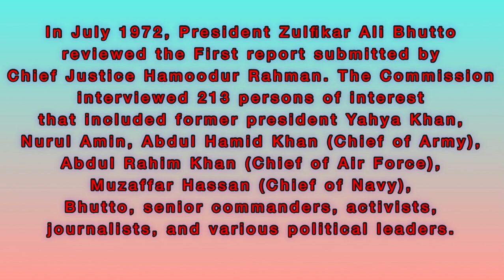Truth About Hamood Ur Rahman Commission Report About Dhaka Fall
People are degrading our Pak Army by giving reference of Hammond Ur Rebmann Commission Report.

The reality is that Zulifqar Bhutto played fast to snub Army and for that purpose he engineered this report to protect his crimes.

Bhutto was responsible for Dhaka Fall.